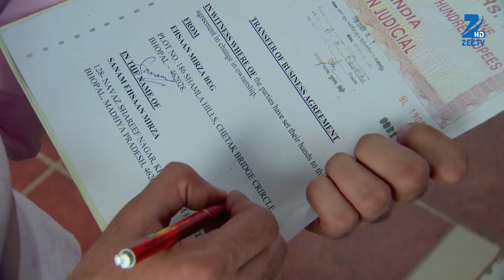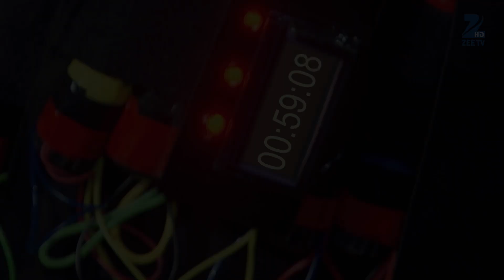Qubool Hai - Hindi TV Serial - Ep 825 - Webisode - Surbhi Jyoti, Mohit, Karan Grover - Zee TV